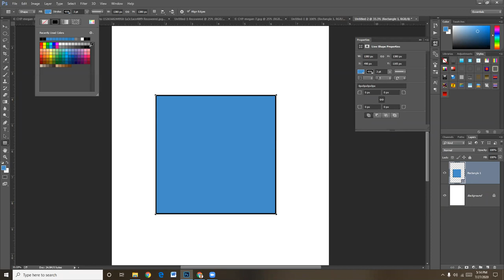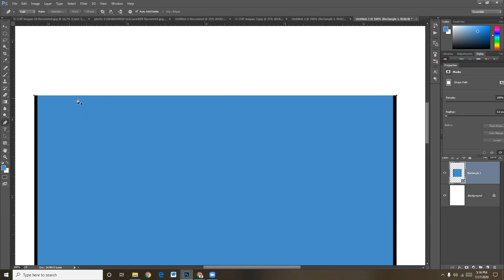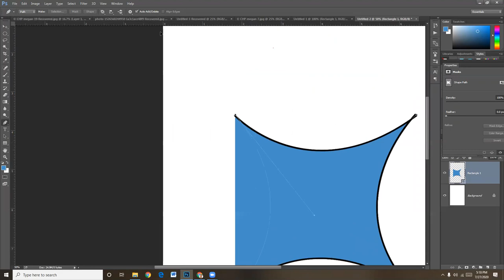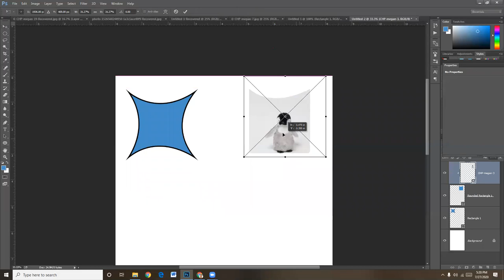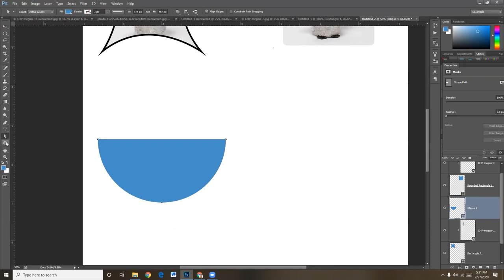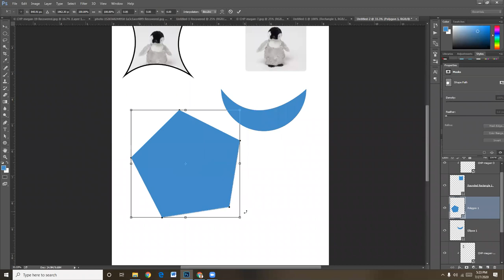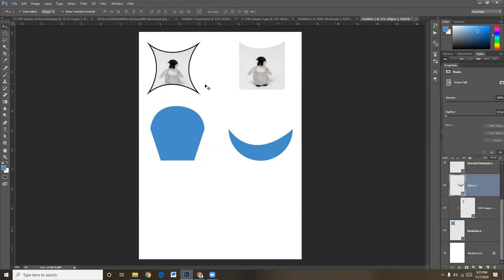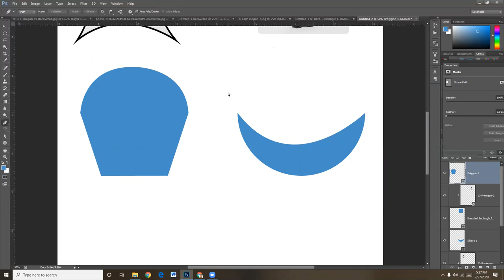Create custom shape in Adobe Photoshop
Creating costume shape